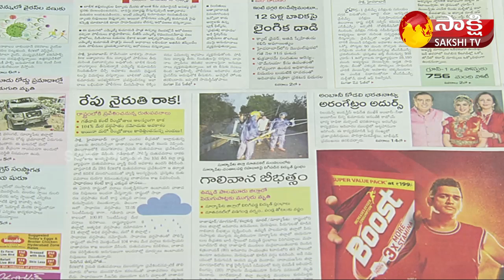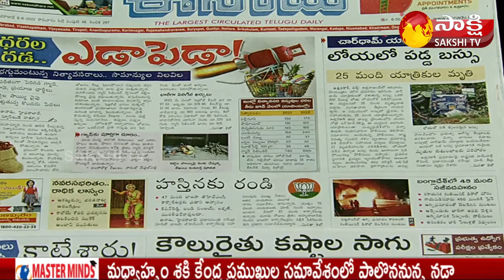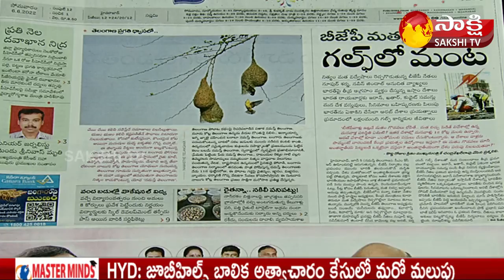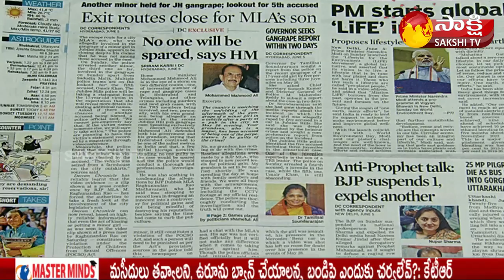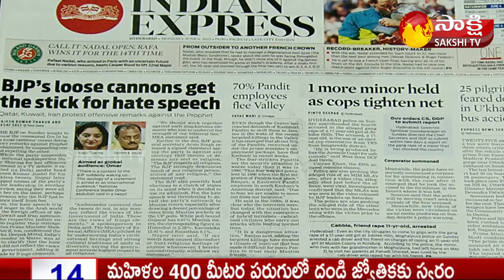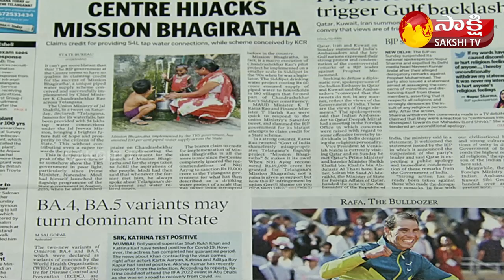LIVE SHOW | Today's Newspaper Headlines | 6th June 2022 | Sakshi TV Live